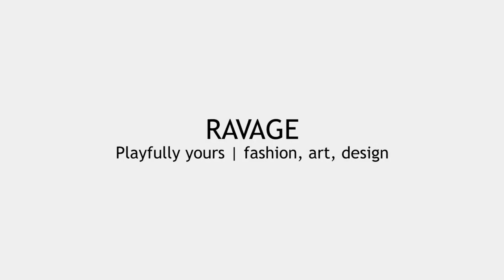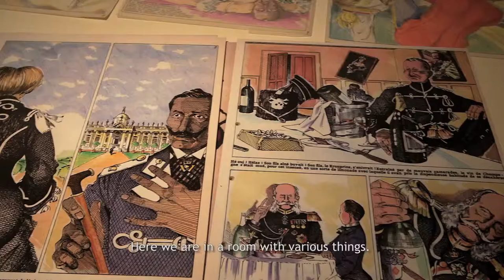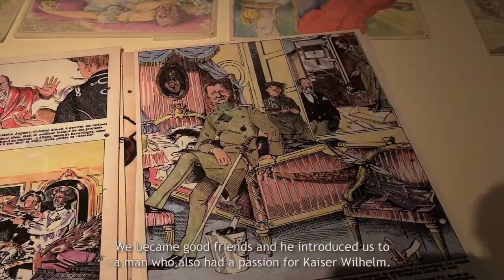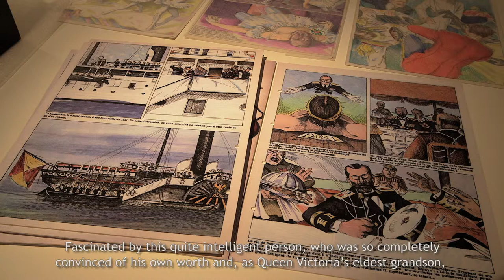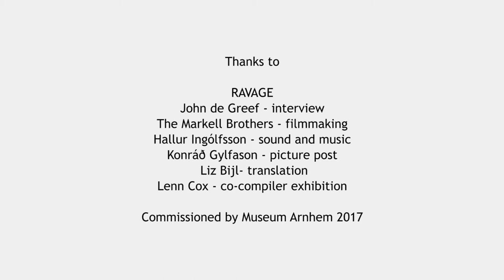RAVAGE - Spelender wijs | mode, kunst, design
Museum Arnhem presents the first major retrospective of the artist duo RAVAGE. A selection of more than 40 years of uninhibited life's work shows how RAVAGE has developed a unique signature and method. After graduating from the renowned fashion department of ArtEZ Institute of the Arts in Arnhem, the duo has carved its own niche in the world of international fashion, design and fine art.

RAVAGE consists of Clemens Rameckers (1949) and Arnold van Geuns (1949). After graduating in 1972 from the fashion department of the Academy of Arts in Arnhem, RAVAGE (a combination of their surnames) ran the first Dutch Fashion Gallery in Arnhem for several years before leaving for Paris. The dynamism in Paris inspired the fledgling RAVAGE and allowed them to develop their own signature and method. For more than 30 years, since 1986, they have prepared trend books for menswear for forecasting agency Trend Union, which Lidewij Edelkoort founded with RAVAGE. In the Netherlands, RAVAGE became famous for the uniforms they designed in collaboration with Liesbeth in 't Hout for, among others, the National Railways, the Royal Postal Service (PTT), and the Dutch automobile association, the ANWB. In addition they have also produced numerous drawings, paintings and interior design products and concepts. In 1992 RAVAGE received the Grand Seigneur, the most important fashion award in the Netherlands.